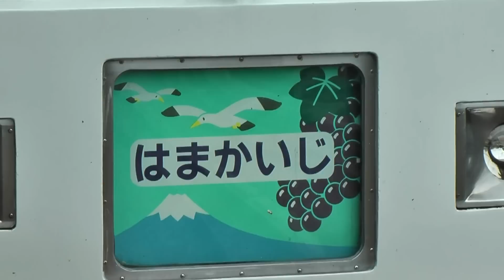１８５系３００番台中央本線特急はまかいじ号松本行き松本駅到着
Ｂ４編成、２０１２．６．１０撮影です。